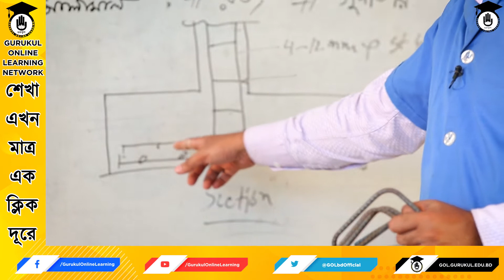Construction Process 1 - আরসিসি ফুটিং কলামের এমএস রড বাধাইকরণ | গুরুকুল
আরসিসি ফুটিং কলামের এমএস রড বাধাইকরণ আজেকর ক্লাসের বিষয়। আরসিসি ফুটিং কলামের এমএস রড বাধাইকরণ ক্লাসটি কন্সট্রাকশন প্রসেস কোর্সের অংশ। কন্সট্রাকশন প্রসেস কোর্সটি বাংলাদেশ কারিগরি শিক্ষা বোর্ডের, ডিপ্লোমা ইন ইঞ্জিনিয়ারিং ডিসিপ্লিনের, ডিপ্লোমা ইন সিভিল ইঞ্জিনিয়ারিং টেকনোলোজির অংশ।